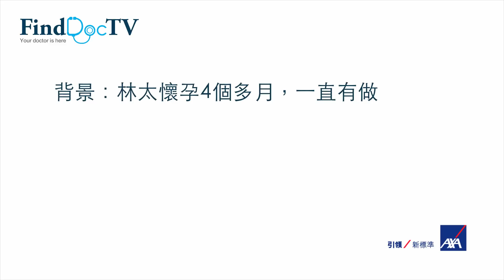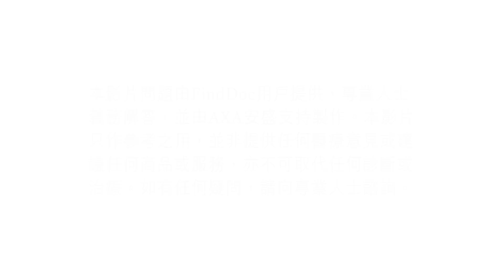剖腹生產 vs 自然分娩 專題 －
背景：林太懷孕4個多月，一直有做產前檢查，自身和胎兒的狀況良好。聽説順產(自然分娩)會對嬰兒較好，但又害怕痛楚，在順產及開刀(剖腹生產)之間感到難以抉擇。

(一) 「嬰兒經自然分娩出生，肺功能會較好。」這説法有根據嗎？對嬰兒來説，哪一種分娩方法較好呢？ 0:28

(二) 對孕婦而言，自然分娩和剖腹生產在分娩過程和產後身體復原方面有何分別呢？ 1:10

(三) 對孕婦來説，自然分娩和剖腹生產各有什麽風險？ 2:17

(四) 在什麽情況下建議選擇自然分娩？而什麽時候選擇剖腹生產較為適合呢？ 3:01